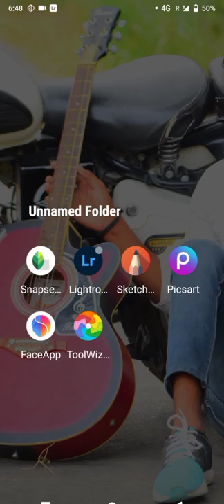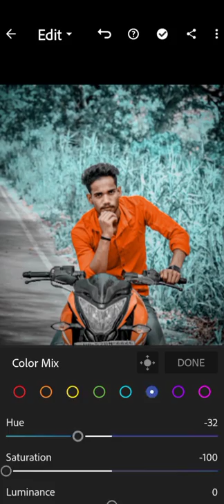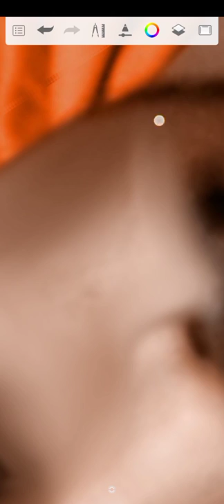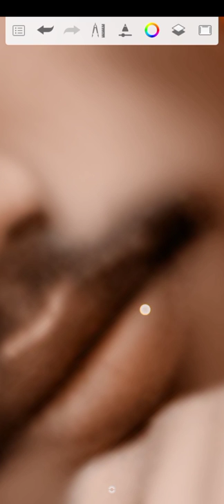Kadir ali photo editing my new video photo editing video like and subscribe karo bhai log photo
my new video like and subscribe karo bhai log sapot karo please photo editing karane ke liye hamare video ko pura dekhe aur like and subscribe karo my Instagram id par jake following karo bhai log sapot karo.   my Instagram id. sarif___boy_3371 sarif___boy_3371 my new channel hi sapot karo aur mera video age send karo one subscribe pe one photo editing free subscribe kare hamare whatsapp number me m s karo 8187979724